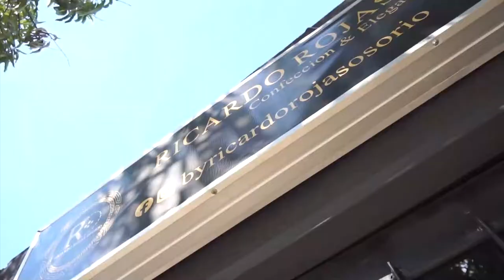ALCALDE MELLO CASTRO ASEGURA QUE ANTES DE CERRAR 2021, VALLEDUPAR TENDRÁ ESCOMBRERA